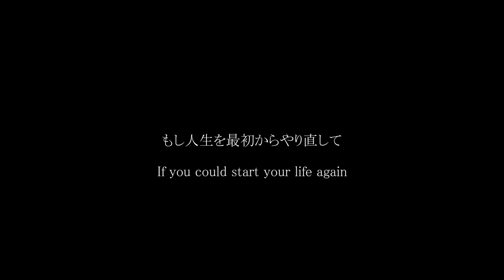To the Moon Ending version - Piano Arranged -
「そう、時を戻せるんですよ、ジョニーさん」

「もう一度、人生をやり直すことができるのです」

「最初から、全部・・・」

「やり直して、願いをひとつ、叶えることができる」

「それができるのは、最期のときです」

一生をかけた旅の物語が、生まれ変わります。